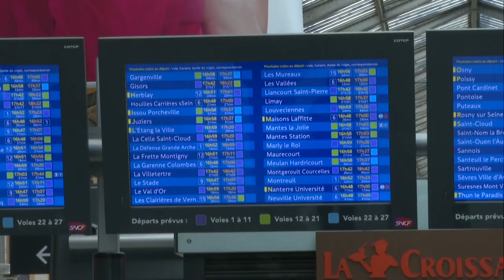Masks the new normal as commuters fill Paris' Gare Saint-Lazare | AFP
It's been a while since rush hour was so busy at Gare Saint-Lazare train station in Paris. Commuters returning to work the day the lockdown is lifted in France keep their distance on the platforms, while masks and gloves become the new normal for all passengers. IMAGES